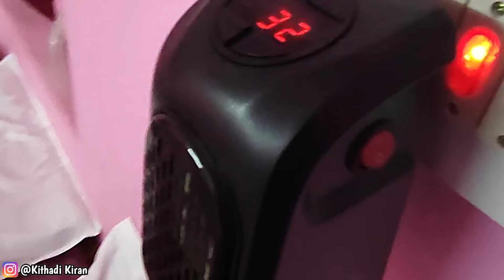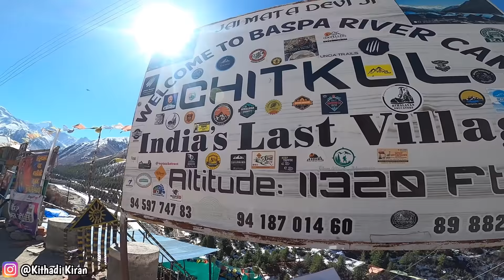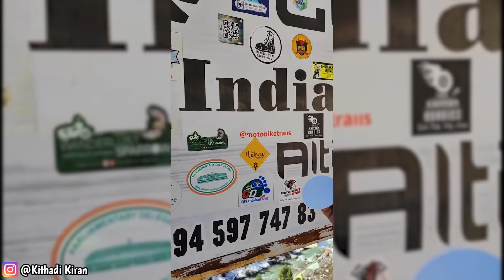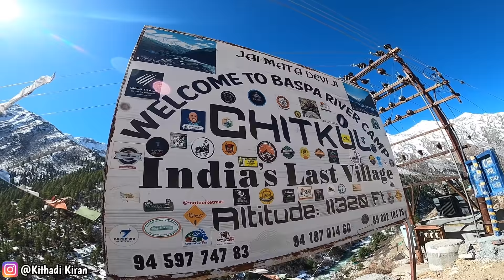EP 22 Chitkul 2 Gue Part 01 | ಹಲವು ದಿನಗಳ ಕನಸು ಒಬ್ಬ ಬೈಕರ್ ಗೆ ನನಸಾದಾಗ💓❤️☺️🙏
01.GoPro Hero8 Action Camera

02.GoPro Mic Adopter

03.GoPro Safety Case/Vloggig Kit Ulanzi

04.Mic Used For Vlogging

07.SandDisk Memory Card 128GB

08.Sand Disk 64GB Memory Card

09.Sand Disk PenDrive 64GB

10.Sand Disk PenDrive 128GB

11.Power Bank

12.Collor Mic

13.Mobile Holder Cum Charger For Bike

14.Hand Glouse for Riding

15.Bluetooth Headphone

16.Waterproof Bluetooth Mini

17.Bluetooth Portable Speaker Large: Speaker

18.Chain Spray

19.GoPro Hero 8 Small Accessories

20. Waterproof Cover for backpack

21.Selfie Stick

22.Boungee Chord for Luggage Tieng

23.Lancer Shoe Which i used(Make sure your size before Buying)

24.Slipper For Outing(Make Sure Your Size Before Buying)

25.Bag I used

“Copyright @kithadikiran.